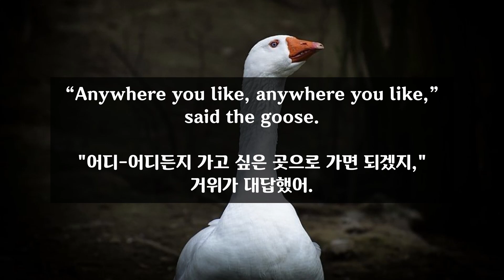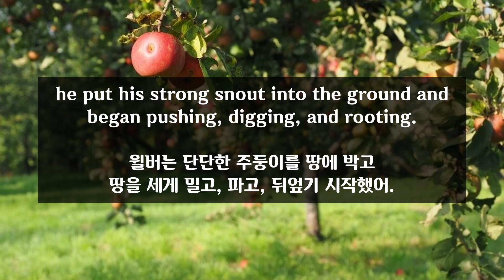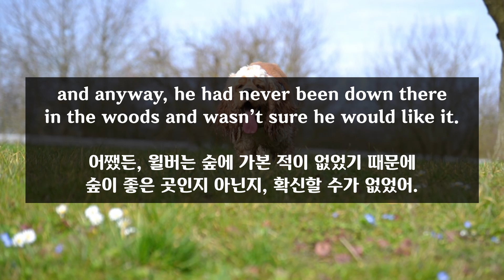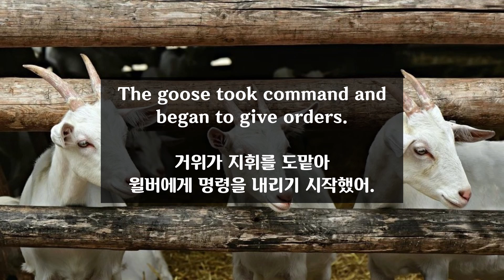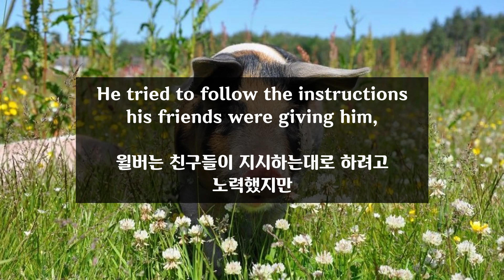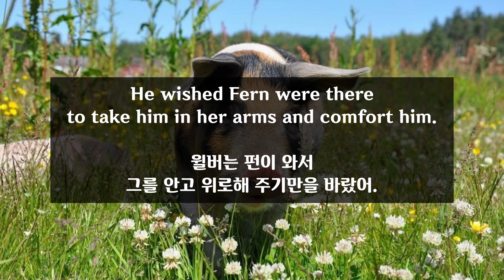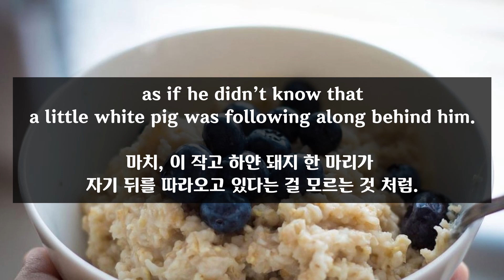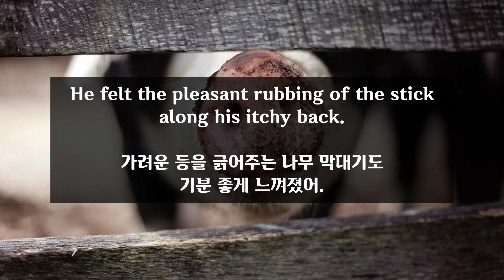3-2) Charlotte's Web - 샬롯의 거미줄 (한국어 번역)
너무 귀여운 이야기에요 :)